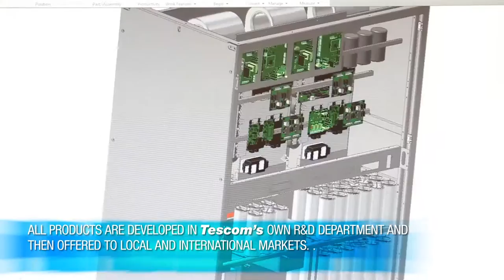Tescom (UPS) Uninterruptible Power Supplies İntroductory Video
Tescom (UPS) İntroductory Video